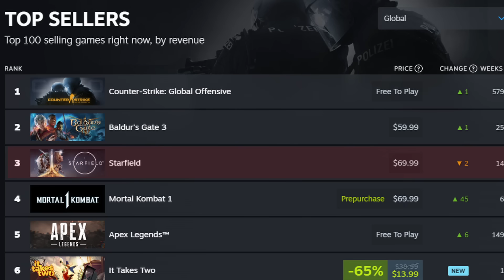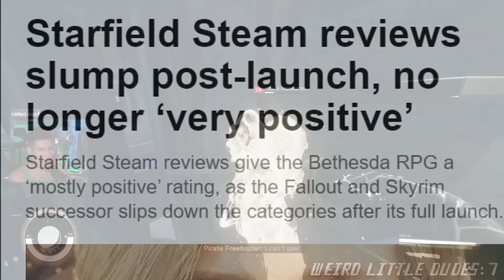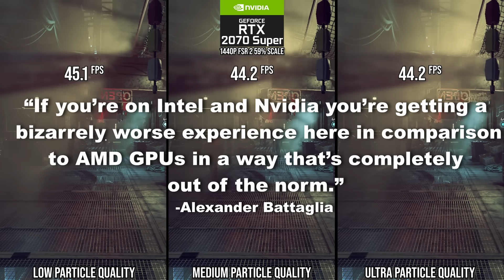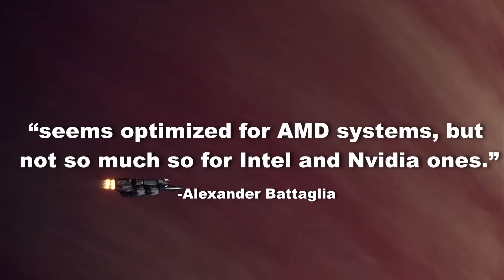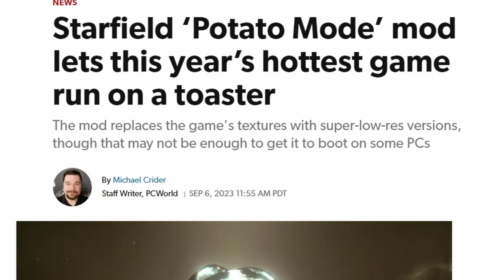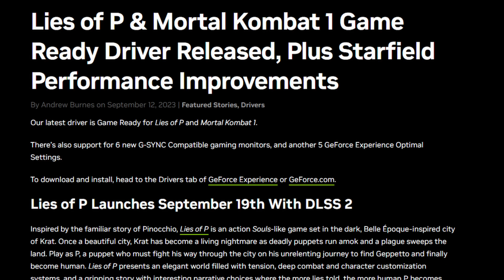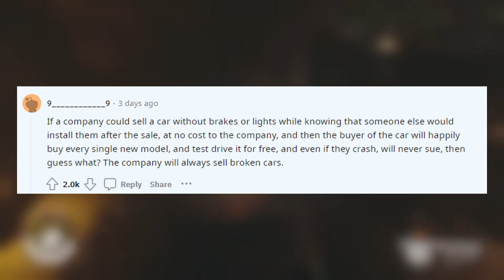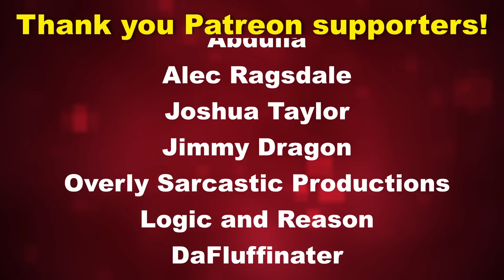Todd Howard's Advice for Starfield: "Upgrade Your PC" - Inside Games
Use our link to install ✅ BLOODLINE for Free ✅ and receive a $20 worth starter pack!  Also, The first 30 players who leave their in-game Account ID & Username in the comment section below will receive a free Legendary Female Succubus Champion – The Luxuriant.

[PCWorld] Trouble running Starfield? Todd Howard says ‘Upgrade your PC’
[YouTube, Digital Foundry] Starfield PC - Digital Foundry Tech Review - Best Settings, Xbox Series X Comparisons + More
[TheVerge] Starfield is a ‘bizarrely worse experience’ on Nvidia and Intel, says Digital Foundry
[PCWorld] Starfield ‘Potato Mode’ mod lets this year’s hottest game run on a toaster
[VideoGamer] Starfield’s DLSS modder is allegedly earning over $40K per month
[Nvidia] Lies of P & Mortal Kombat 1 Game Ready Driver Released, Plus Starfield Performance Improvements
[reddit, r/pcmasterrace] In case you wanted to know a few reasons on why Starfield is so unoptimized.